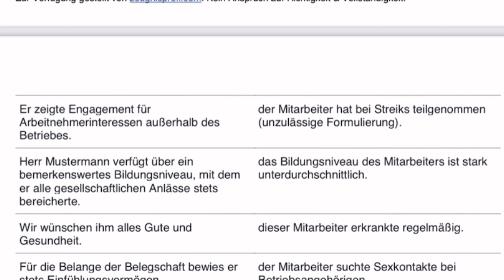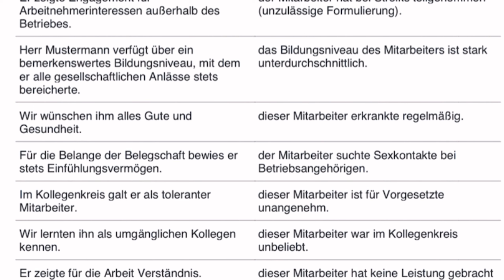كلمات سر معروفة وسيئة في شهادات خبرة العمل ! الواحد لازم ينتبه منها Geheimcode Arbeitszeugnis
آيها العظماء جداً و الأكابر في المانيا  ياقوم كيفكم !!!
يارب تكونوا جميعاً بخير وصحة وعافية 💙💙

رابط ملف Geheimcode liste بهذا الرابط

للاشتراك بشكل سريع ومريح بالقناة من هذا الرابط ..

حساباتي للمراسلة على وسائل التواصل الاجتماعي

صح نسيت احكي عن حالي 😅😅
انا عبد الهادي مقيم في المانيا و بسجل فيديوهات حول الحياة والعمل في المانيا بالاضافة للدراسة و بعض الامور الاخرى التي تهم الاجانب في المانيا كاختيار هذه الدولة كدولة للاستقرار وطبعاً ستجد المواضيع الهامة حول العمل والحياة في المانيا
ويارب دائماً تبقوا بصحة وعافية وضحكة حلوة 💙💙

بعض الفيديوهات بتوقع تكون مفيدة ومهمة كتير ...

لو بتسافر مع أطفالك انتبه لهذه النقطة في المطارات الالمانية 👨‍✈️
10 مهن في المانيا تقدر تشتغل فيهم بدون شهادات
استأجر سيارة 2022 في المانيا بس ب 19 سنت 🚗
المانيا بلد عواطف أم قانون ؟؟
20 يورو للساعة في المانيا في هذه المهنة !!!
انتبه تهرب من موقع الحادث في المانيا وإلا ؟؟؟
لو عايش في المانيا ساوي هذا التأمين نصيحة...
مهنة ممتازة فقط دراسة 9 أشهر  ويبدأ الراتب ب 2200 في المانيا

قوائم تشغيل ...

تدريبات للامتحان Briefe B2
Beschwerde

و تقريباً يوجد على القناة أكثر من 650 فيديو لذلك لاتبخل على المجهود بدعم

ديروا بالكم على بعض وحبوا بعض ولا تزعلوا بعض 💙